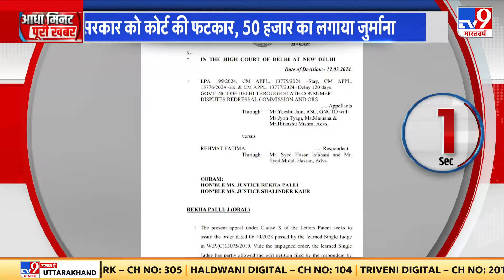Mukhtar Ansari की सजा माफी की अपील पर आज सुनवाई, बांदा जेल में काट रहे हैं उम्रकैद की सजा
मुख्तार अंसारी की सजा माफी की अपील पर सुनवाई - कोयला व्यवसायी नंद किशोर रूंगटा के भाई महावीर प्रसाद रूंगटा को धमकी देने के मामले में मिली सजा के खिलाफ मुख्तार अंसारी की अपील पर विशेष न्यायाधीश एमपी-एमएलए अवनीश गौतम की अदालत 14 मार्च को सुनवाई करेगा. इस आदेश के खिलाफ मुख्तार ने जिला जज की अदालत में अपील की है